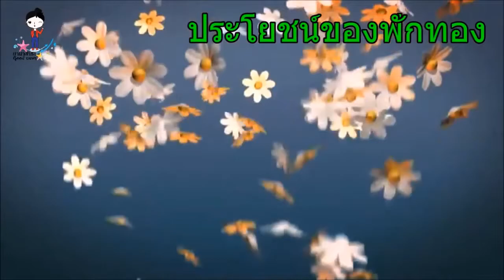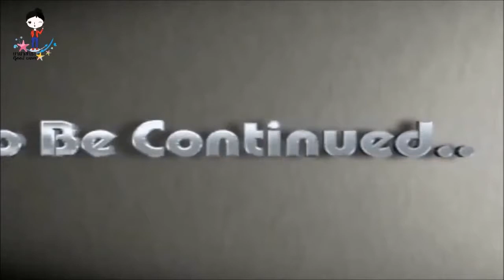ผิวขาว หน้าเด็ก หุ่นดี สรรพคุณของฟักทอง กับวิธีการรับประทาน ที่คุณสาวๆ และผู้ใส่ใจสุขภาพ ควรนำไปทดลอ